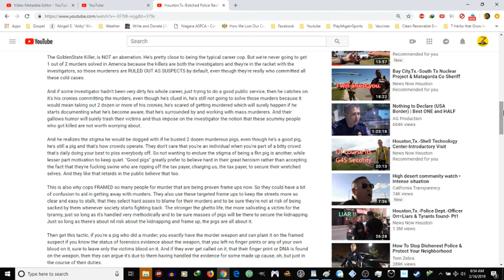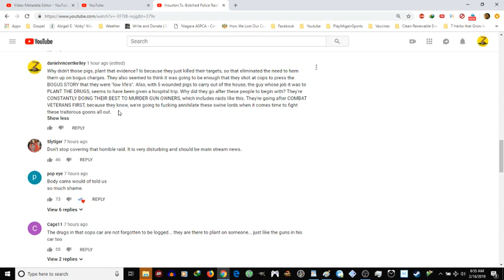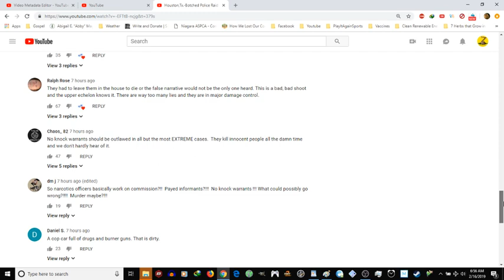Botched Raid? Don't Believe Acevedo's Psychotic Nonsense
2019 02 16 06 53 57